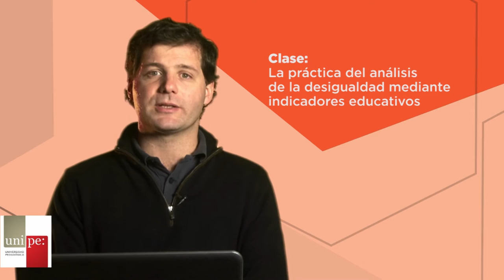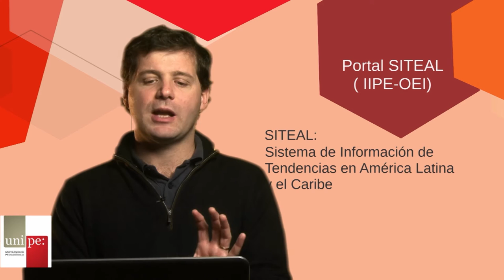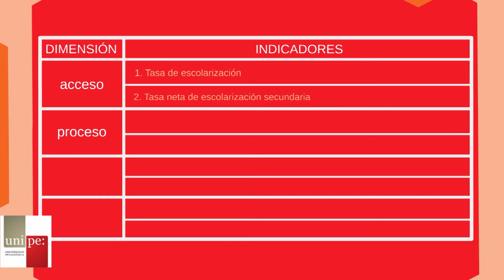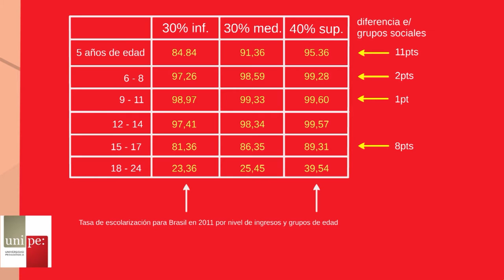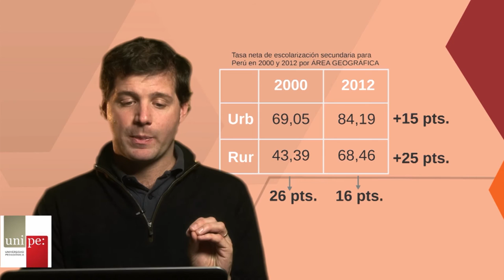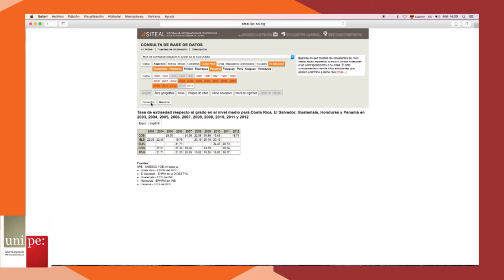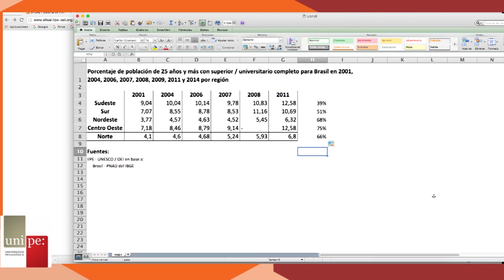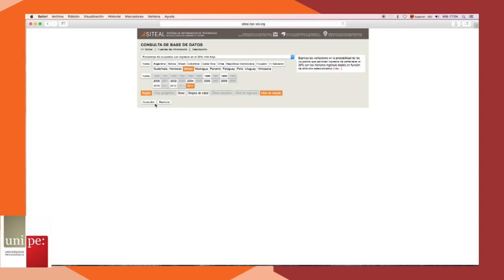Video 3. El análisis de la desigualdad en América Latina mediante indicadores educativos.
Video 3/4
Bases de datos. La base del SITTEAL. Información disponible y estrategias  para analizar diferentes indicadores que consideran problemas de la desigualdad en los sistemas educativos.

Profesores: Marcelo Krichesky, Rafael Gagliano, Leandro Bottinelli, Rosa Cicala.
Realizado por el Laboratorio de Medios Audiovisuales de la UNIPE.